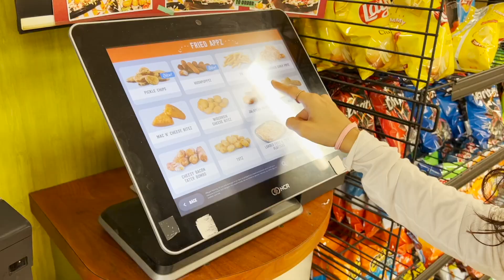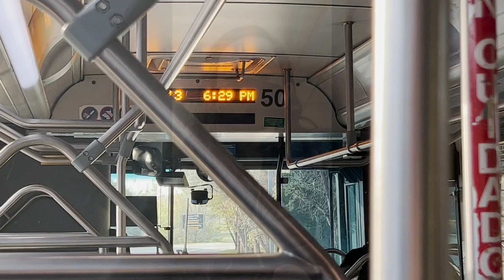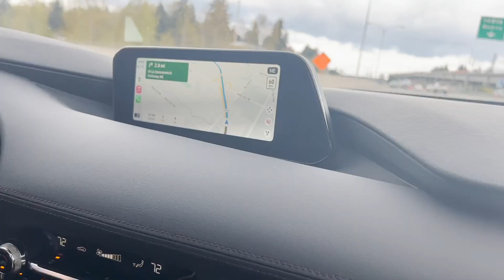CANT KEEP CALM! PARENTS VISITING ME IN THE U.S | Vlog #9 | Samruddhi Purandare